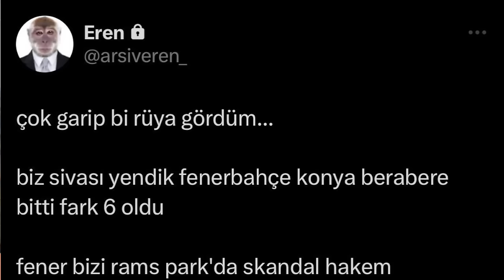SONDAKİKA Fenerbahçe'ye Aziz Yıldırım Operasyonu! Şampiyonluk Rüyası GERÇEK OLACAK MI?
SONDAKİKA Fenerbahçe'ye Aziz Yıldırım Operasyonu! Bildiğiniz Tüm Gerçekleri UNUTUN!

📰 Konya'da şampiyonluğu mucizelere bıraktık
📰 Milyonlarca Fenerbahçelinin emeklerine, desteğine yazık!
📰 İsmail Kartal'dan flaş açıklamalar! BÜYÜK SAYGISIZLIK
📰 "Matematiksel olarak hala yarışın içindeyiz."
📰 Tadic: "Şampiyonluk artık zor"
📰 Serdar Dursun: "Bize yakışmadı!"
📰 Szymanski: "Söyleyecek bir şey yok"
📰 Fenerbahçe'de iki sakatlık!
📰 "Ben var olduğum sürece bizi şampiyon yapmayacaklar."
📰 Son 3 maç için Volkan Demirel gelsin, en azından RAMS Park'ta korkak futbol oynamayız!
📰 "2 hafta önce Fenerbahçe oyuncuları hocayla bağını koparttı."
📰 Sayın Ali Koç'a çok açık ve net 2 soru sorayım;
📰 Sizce Fenerbahçe şampiyonluğu hangi maçta kaybetti!
📰 BU MAÇA DAİR BİRKAÇ ŞEYİ ÇOK MERAK EDİYORUM;
📰 Yağız Sabuncuoğlu: Fenerbahçe'nin borcu 11 milyar TL'yi geçti.
📰 Aziz Yıldırım finansal olarak güçlü bir listeyle aday oluyor

Fenerbahçe, Aziz Yıldırım, Jose Mourinho, İsmail Kartal, Konyaspor, Galatasaray, Volkan Demirel, Sergen Yalçın, Bünyamin Gezer, Ahmet Oğuz, Ali Çamdalı, Bahattin Şimşek, Rıdvan Dilmen, Djiku,
Ferdi Kadıoğlu, Batshuayi, Fred, Tadic, Szymanski, Dzeko, Serdar Dursun, Mert Müldür, Crespo,
Lincoln, Zajc, Krunic, Joshua King, Ryan Kent, Dusan Tadic, TRT Spor, Serhat Akın, Ümit Özat,